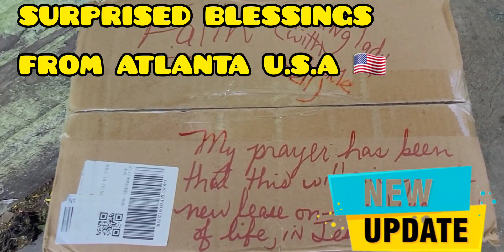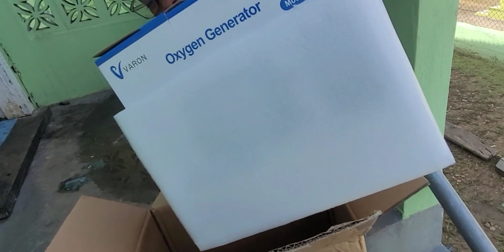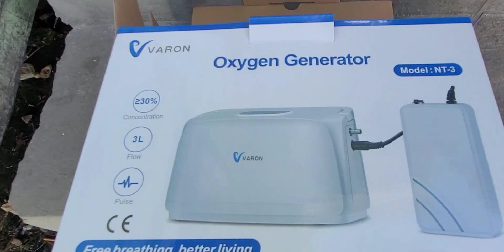SURPRISED BLESSINGS FOR BELIZEAN SICKLE CELL PATIENT...❤️🇧🇿🇺🇸❤️🇧🇿🇺🇸